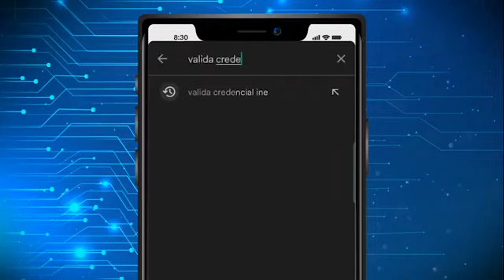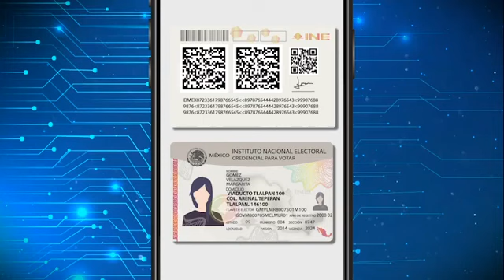CONOCE LA APLICACIÓN MÓVIL QUE EL INE HA DESARROLLADO PARA VERIFICAR Y VALIDAR LA IDENTIDAD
El INE ha desarrollado una aplicación móvil para verificar y validar la identidad de las y los ciudadanos. Conoce más sobre su funcionamiento y cómo puedes descargarla.